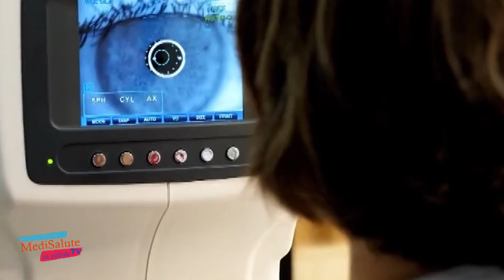MediSaluteTV in pillole Focus Glaucoma marzo 2024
Il ladro silenzioso della vista. E' così che viene definito il glaucoma, malattia degli occhi che è la principale causa di cecità irreversibile nel mondo.
Ma cos'è il glaucoma? Quali sono le cause e come ci si accorge di averlo?
Lo abbiamo chiesto al dottor Matteo Piovella, presidente della SOI, Società Oftalmologica Italiana.